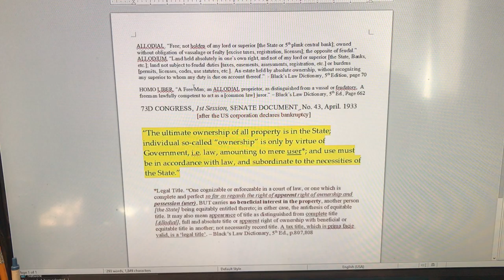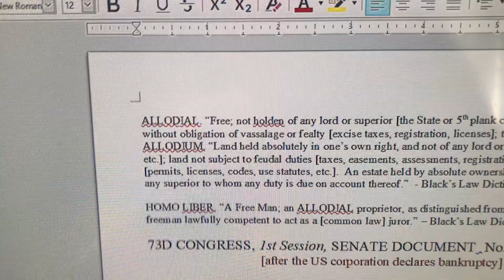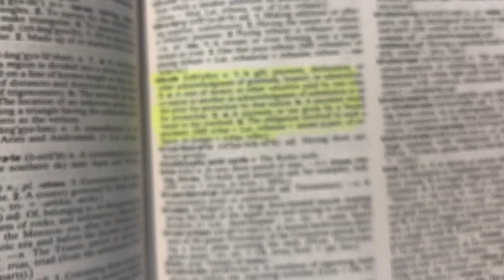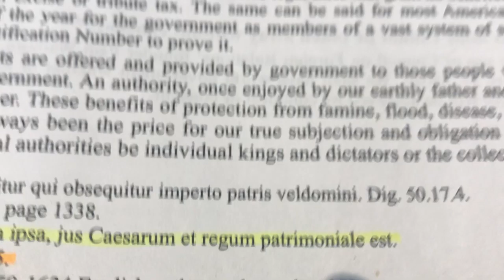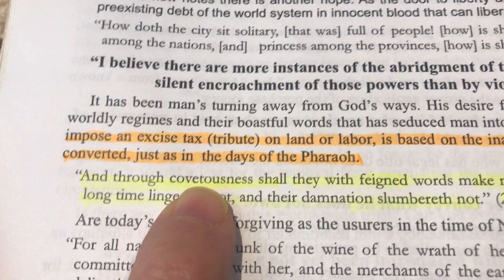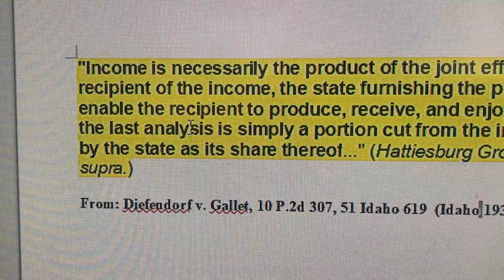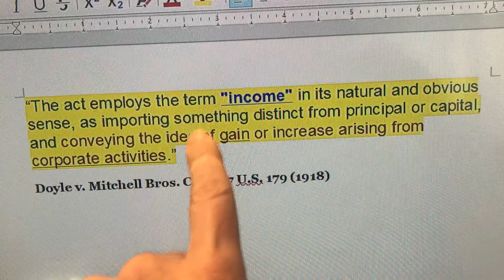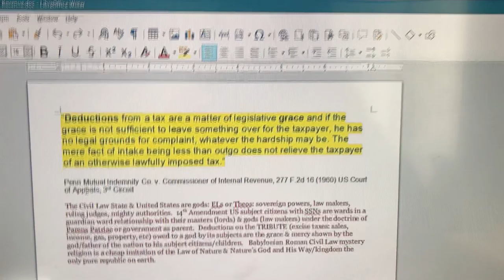Hey Do You Really Own That? Part 2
Do 14th Amendment US citizens under Parens Patriae who use the Federal Reserve's IOUs (monetized debt) really own all their property to the total exclusion of all other parties?  Or do they have an inferior interest and have possibly get a license or permit and have to register the property and pay tribute (excise taxes) to an owner(s) that has a superior ownership interest?

73D CONGRESS, 1st Session, SENATE DOCUMENT  No. 43, April. 1933
[after the US corporation declares bankruptcy]  “The ultimate ownership of all property is in the State;  individual so-called “ownership” is only by virtue of Government, i.e. law, amounting to mere user*; and use must be in accordance with law, and subordinate to the necessities of the State.”

For more detailed information please consider listening to George Gordon's Law Hour and Editorial Review radio program:  The Subject of Property at the following link: